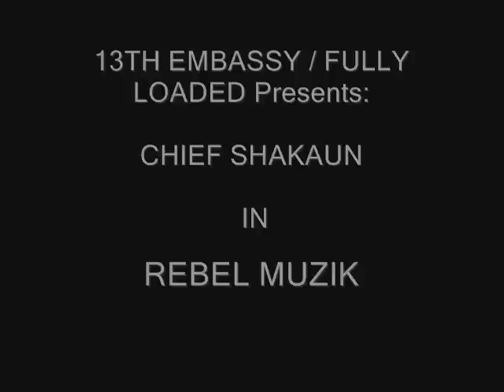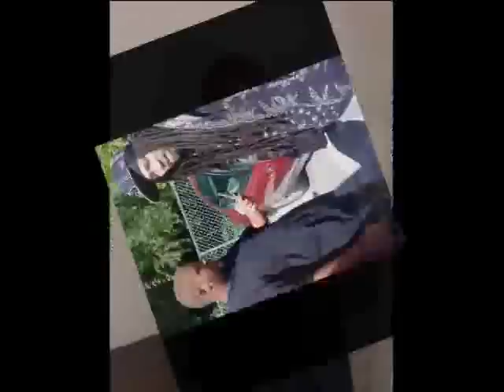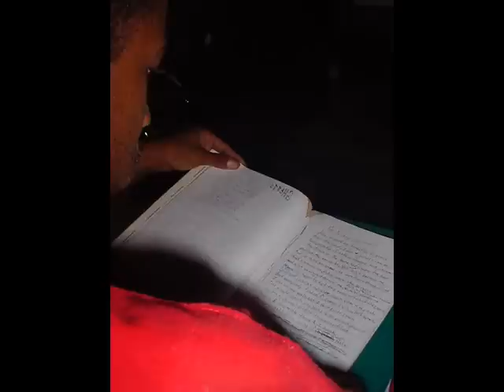CHIEF SHAKAHN "REBEL MUZIK"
13TH EMBASSY PRESENTS...
REBEL MUZIK
Performed By:CHIEF SHAKAHN
(ATL-Cincinnati-Miami)